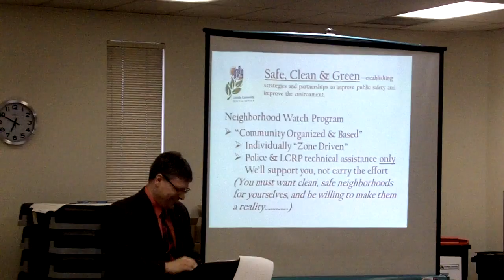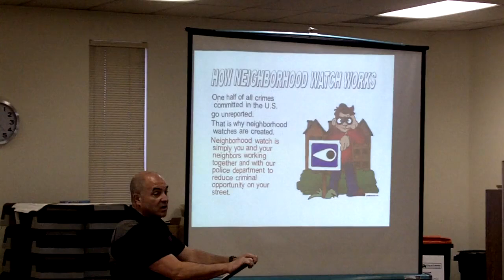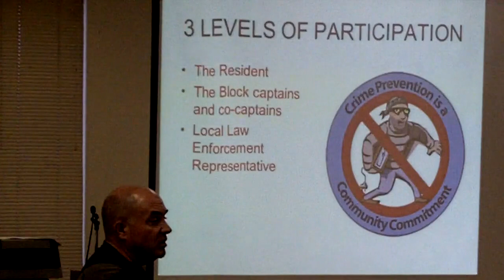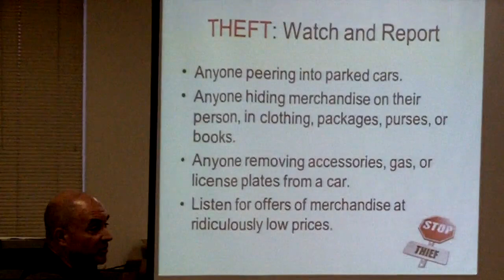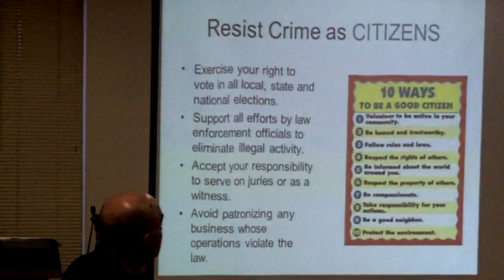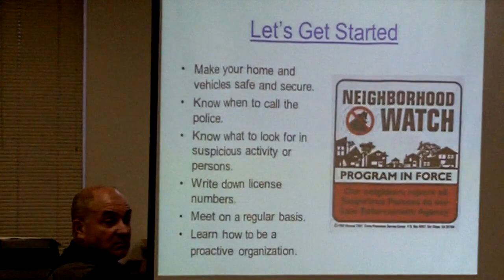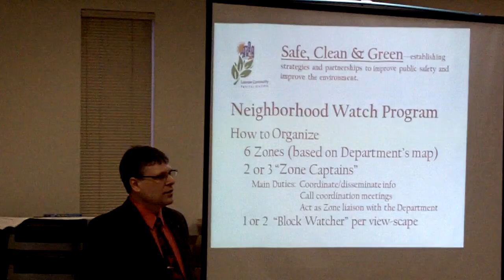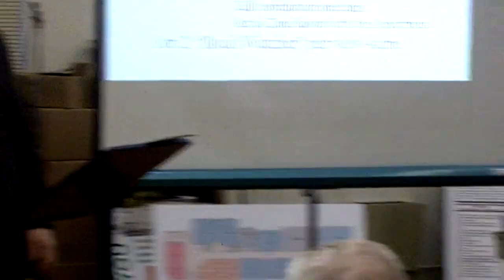Latrobe PA Neighborhood Watch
First public meeting for the Latrobe Community Revitalization Program's new Neighborhood Watch project. Held April 7, 2014 in the City Council Chambers, Latrobe, PA.